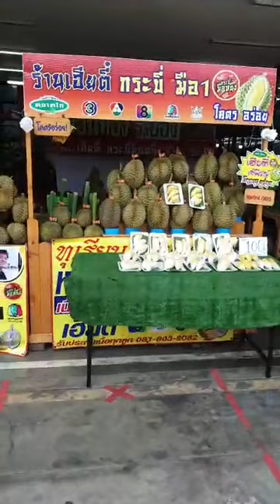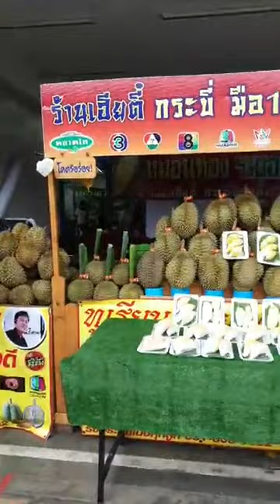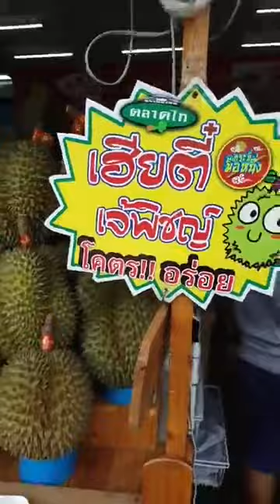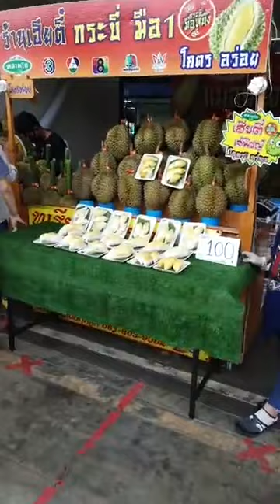👉 อร่อยจนต้องมาซ้ำ 👈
🙈 ทุเรียนร้านเฮียตี๋กระบี่มือหนึ่ง 🙈  ขายปลีก
ที่ตลาดผลไม้นานาชาติ ตลาดไทติดกับตลาดต้นไม้
 ถามทาง 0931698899 ลูกสาวเฮีย